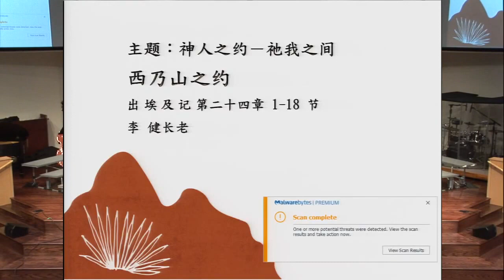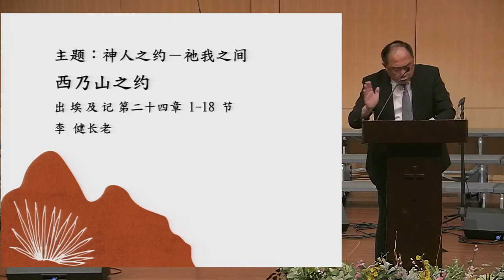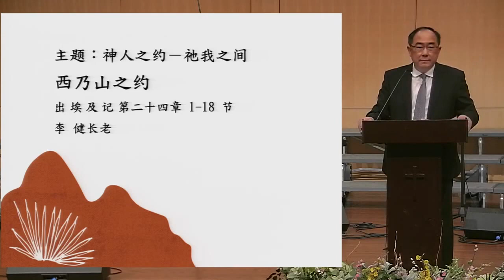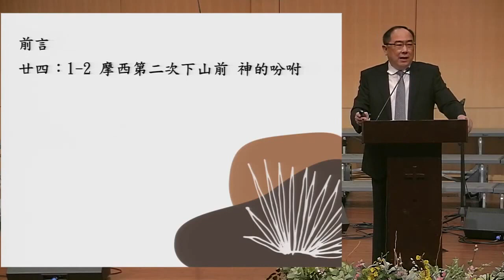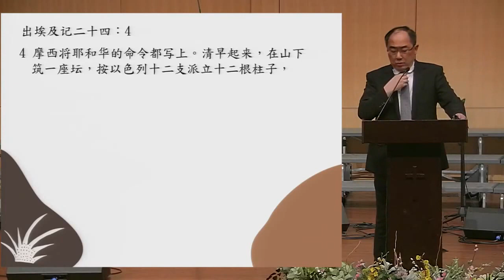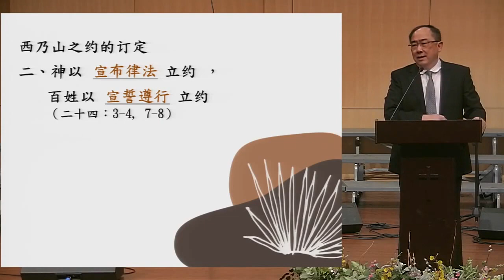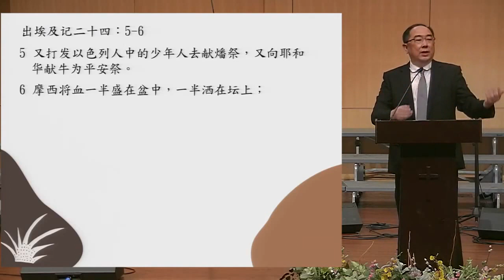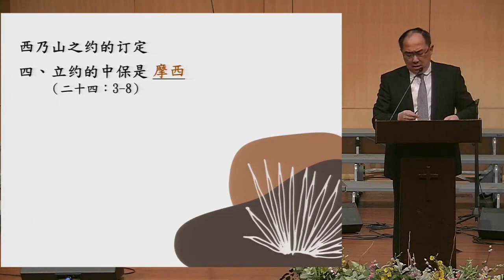李健長老：西乃山之約｜2022紐約靈命進深會｜出埃及記